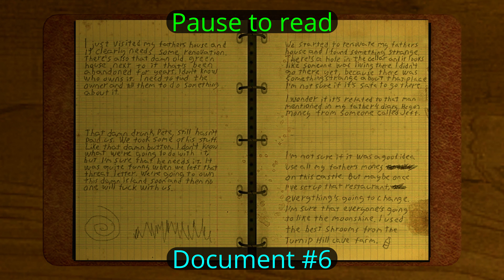INFRA Walkthrough - Chapter 8 Module 3 - 4K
Warning! This game may contain horror or disturbing elements that may not be suitable for everyone to watch.

This is the GitHub issue that I was referring to in the Mistake Target #2 callout
There are only a few mistake targets in part 3 and they are not very well documented.

INFRA Walkthrough - Chapter 8 Module 3 - All photos, documents, reparirable spots and geocaches.
Map: infra_c8_m4_isle2